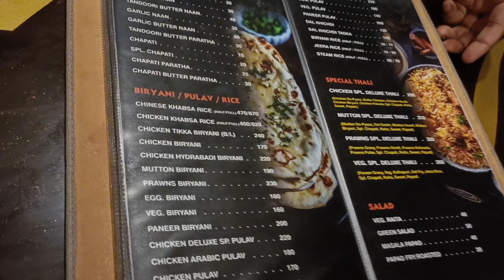Diwali Special Vlogs | Vlog 6 | Part-1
This vlog was shot on 30th October 2021.
In this vlog we're doing shopping of household items for Diwali Celebration. We are going to upload our Diwali Series in 3-4 vlog.